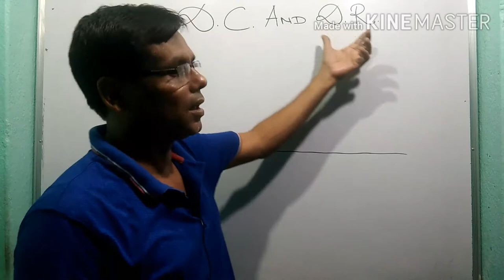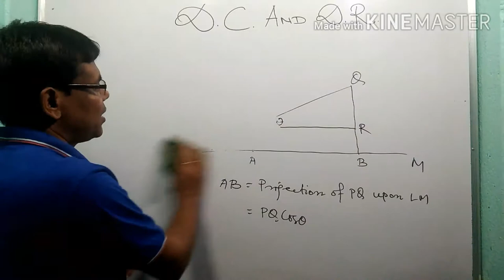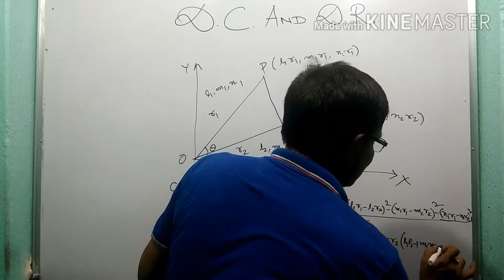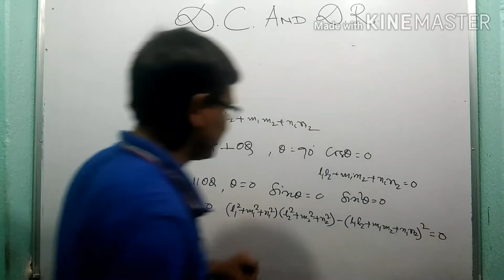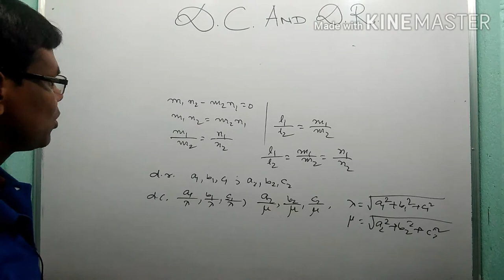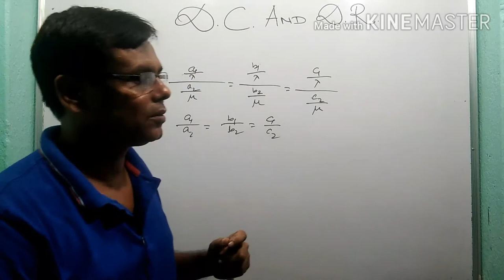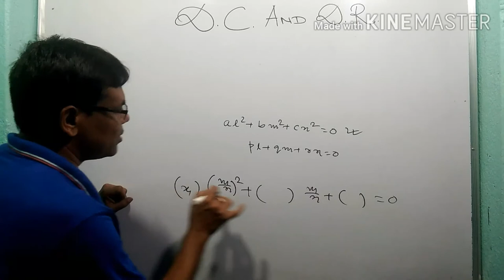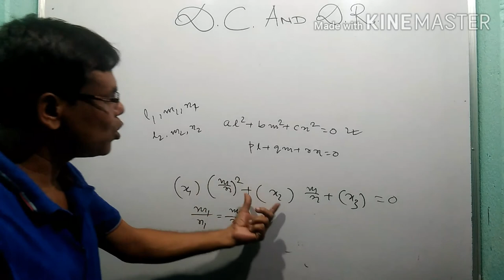দিক্ কোসাইন ও দিক্ অনুপাত(লম্ব অভিক্ষেপ ও কোণ নির্ণয়)Part-2,In Bengali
লম্ব অভিক্ষেপ,দুটি সরলরেখার মধ্যবর্তী কোণ,
ভিন্ন শর্ত,সমস্যা সমাধান পদ্ধতি।